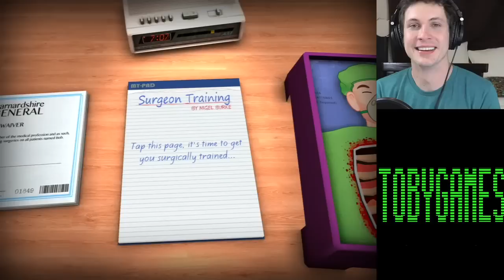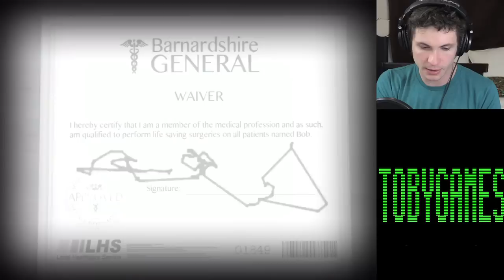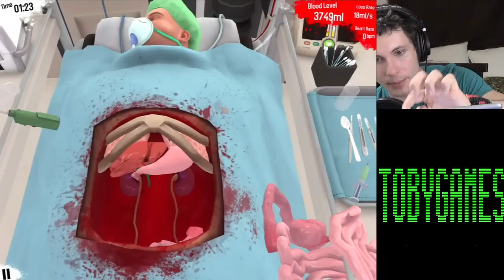Surgeon Simulator for iPAD!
Let's Play Surgeon Simulator 2013 with TobyGames!
Surgeon Simulator 2013 Gameplay / Walkthrough / Playthrough

Snapchat! → ChatBuscus

Toby sucks at Surgeon Simulator 2013 .

STEVEN’S NOTES:
In this Surgeon Simulator gameplay and highlights commentary series, Toby Turner SLOWLY discovers that his hands were not meant to pick and make incisions in a living person's body! This intense medical simulation video game and the pressures that come from having a virtual lives in his hands leads Tobuscus to earn his series title 'Toby Sucks at Gaming'. There are several funny moments in this playthrough, none of which display any level of video game talent on TobyGames' part, so if you like laughing AT people, this may be the playthrough for you. Also check out other playthroughs on Toby Games including other Grand Theft Auto games, Alien Isolation, Amnesia, Minecraft, Happy Wheels, Terraria and more!